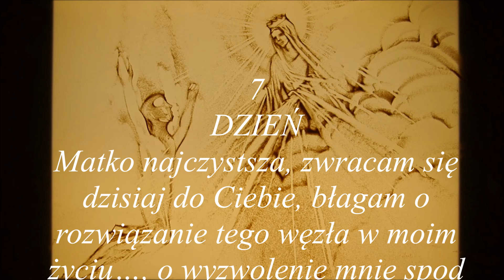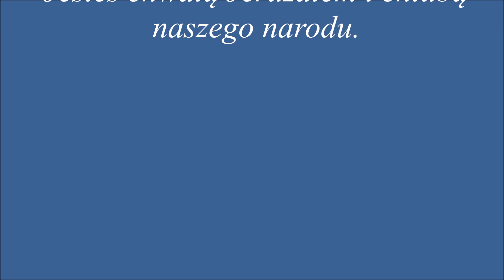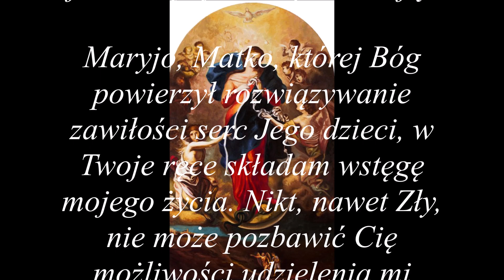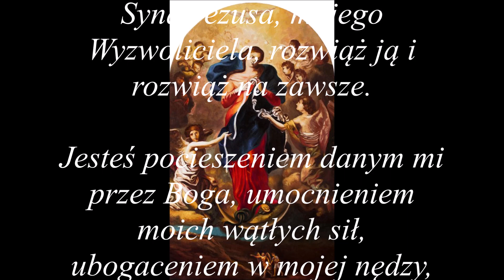dzień SIÓDMY - tajemnice CHWALEBNE - nowenna do Matki Bożej rozwiązującej węzły....dla dobra dusz